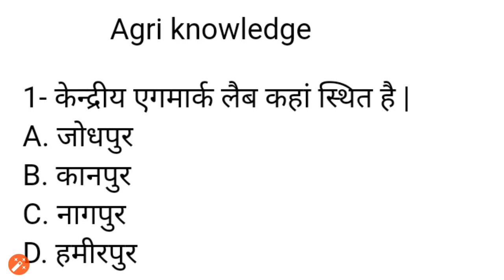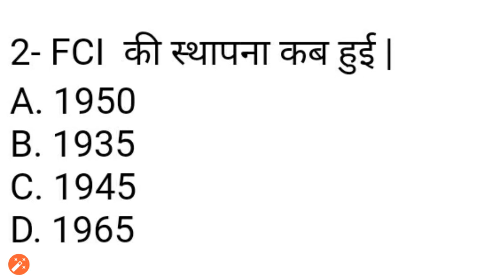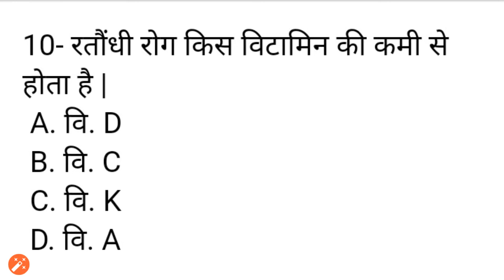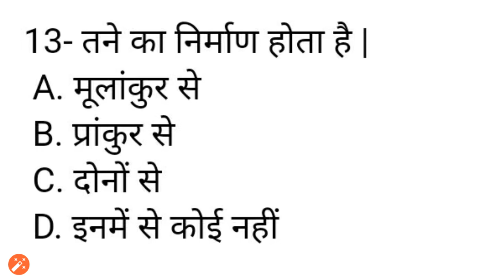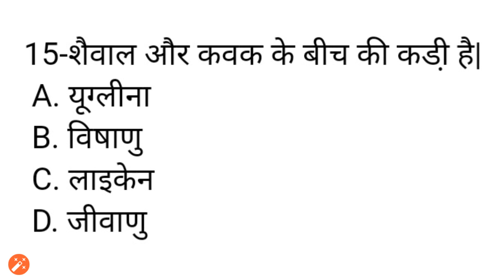कृषि के महत्वपूर्ण प्रश्न || Agri quiz -9